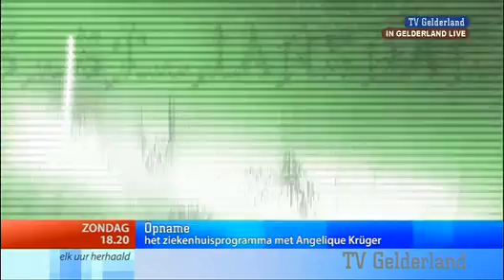In Gelderland Live 16 oktober 2011